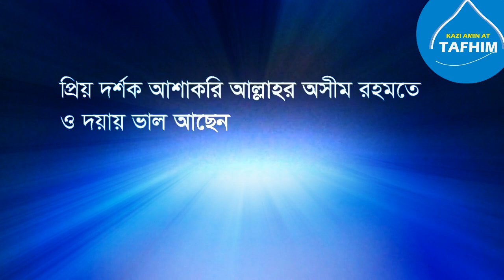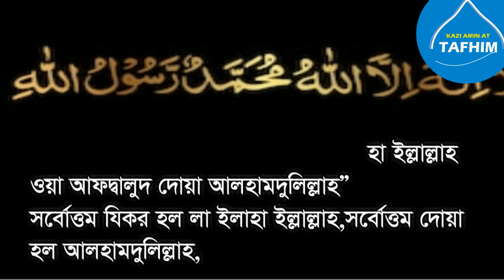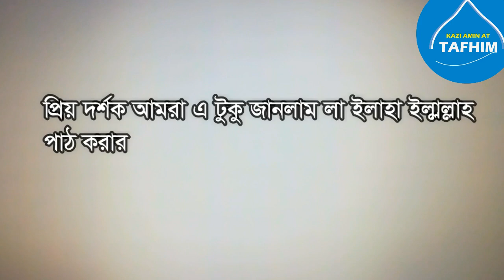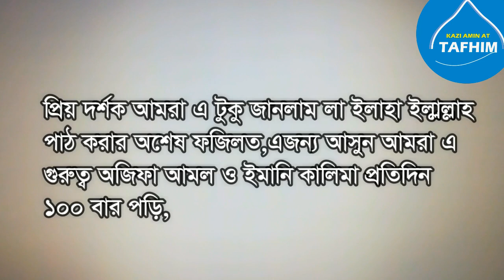প্রতিদিন ৩বার লা ইলাহা ইল্লাল্লাহ বলার কি শক্তি কি পাওয়ার দেখুন|আল্লাহ আপনাকে যা দিবেন কল্পনার বাইরে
প্রতিদিন ৩বার ইলাহা ইল্লাল্লাহ বলার কি শক্তি কি পাওয়ার দেখুন || আল্লাহ আপনাকে যা দিবেন কল্পনার বাইরে
la ilaha illallahu muhammadur rasulullah
kalemaye tayyibah porar fojilot
power of kalemaye tayyebah